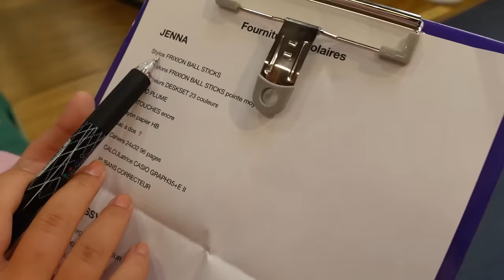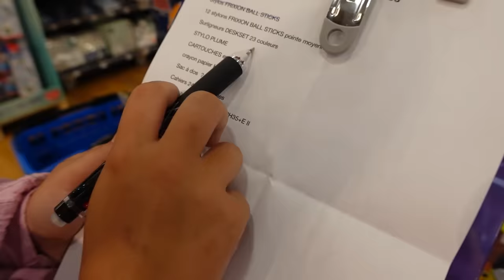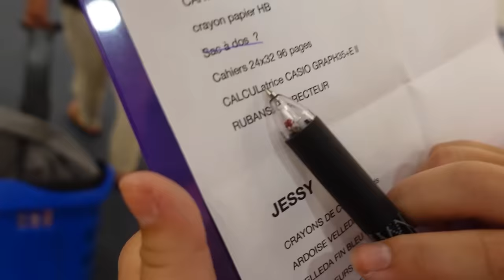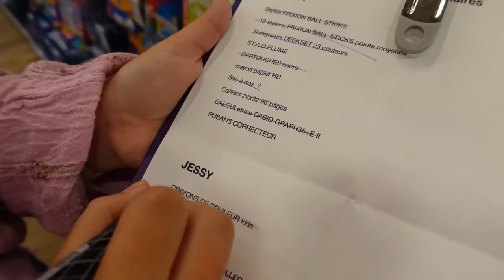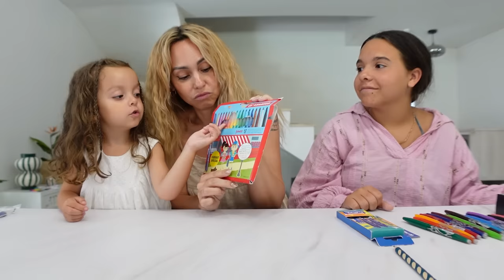CHASSE AUX FOURNITURES SCOLAIRES / BACK TO SCHOOL de Jen et Jessy 📝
Collaboration commerciale avec Cultura